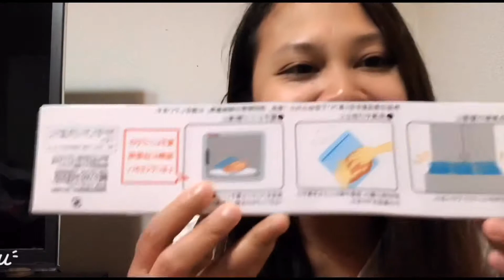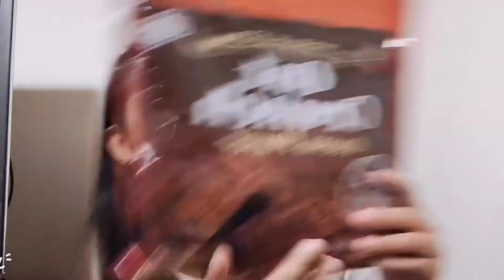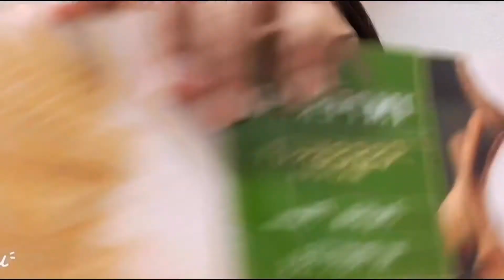Bingkisan dari @Asrieska journey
I got parcel from asrieska journey,thank you sissy